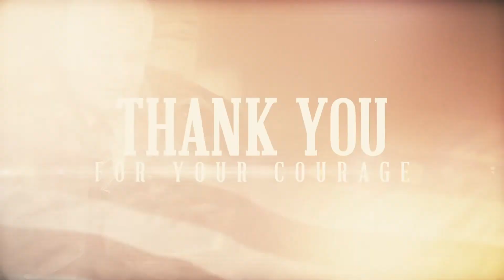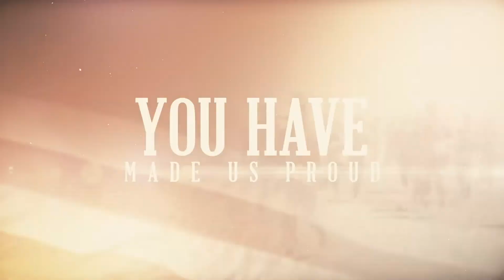Dead Eyes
Matthew 9:27-33